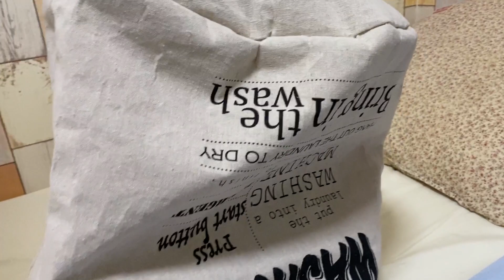しーくんかくれんぼ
かごの中に何かが入ってるようです・・・🤔